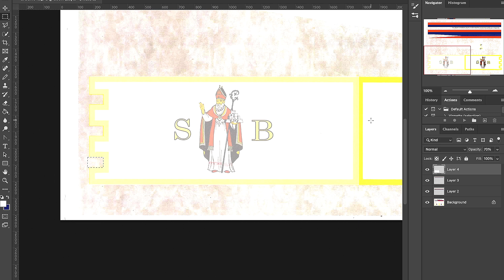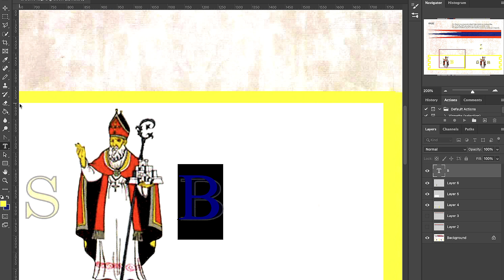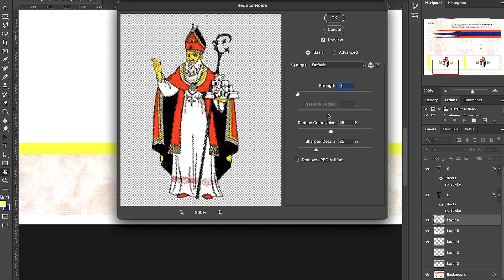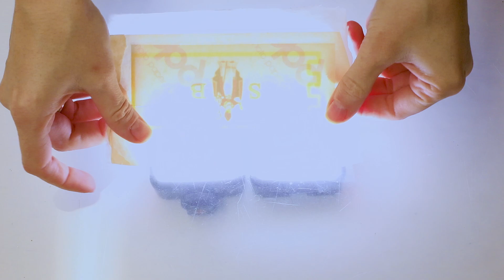Model ship building #45 - MAKING FLAGS from scratch - RAGUSIAN CARRACK XVIc - KIT (MarisStella)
Building a model of Ragusian Carrack from the 16th century.
KIT manufactured by the Croatian company MarisStella.

🔥Це відео має субтитри, що ви можете перекласти на будь яку мову🔥

⚓️PPD Inkjet Iron-On White Transfers Paper: